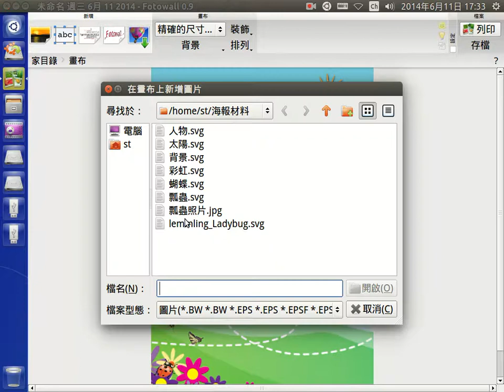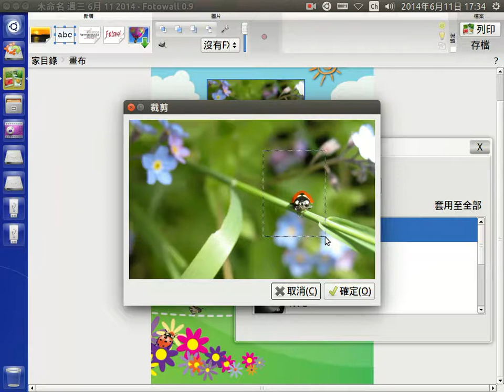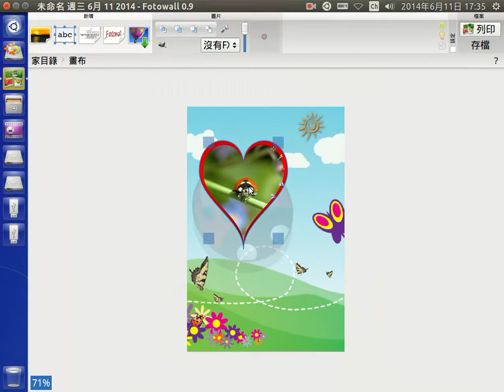設定圖片進階特效